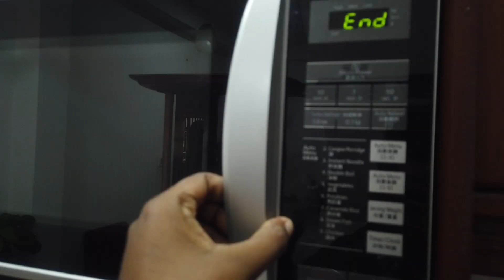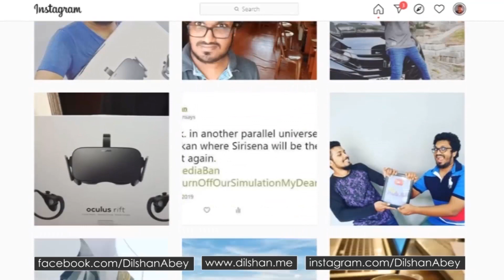Day 054 : පරන බූත බංගලාව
a Sri Lankan guy goes to wash his land cruiser sahara v8, meets his relatives, tries to get a pizza from a girl he knows and try to extract more chocolate from his friend who just came from corona isolation after coming from dubai.

Dilshan Abeygunawardana